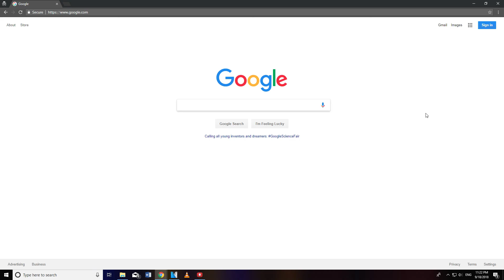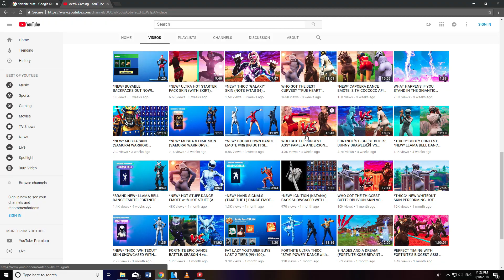Fortnite Dissection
You know how you dissect a frog in high school? Yeah well I'm doing Fortnite. Fortnite is the new cool thing on the block and all the kids are playing so I thought it would be a good idea to make a video on it. I know this video is shorter then normal but that's just because it is.